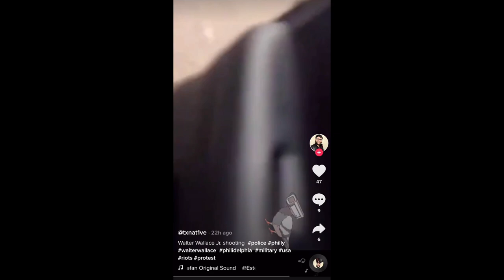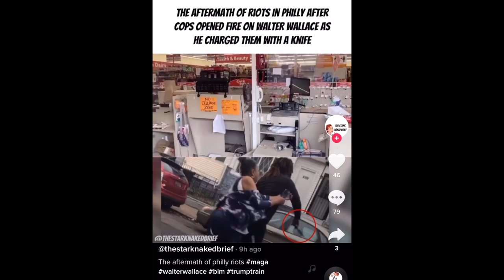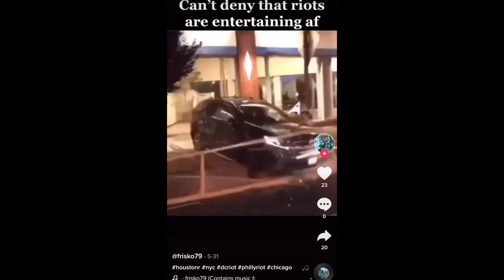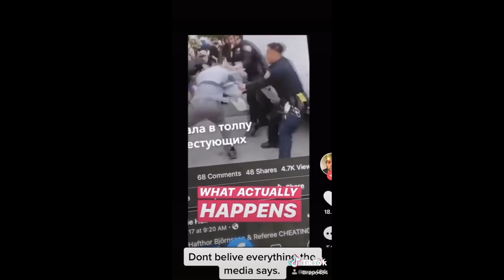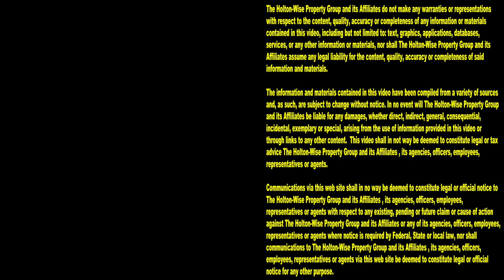BLM Riots After Police Shooting of Black Men in USA | Tenants From Hell 45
The fatal shooting of Walter Wallace Jr by Philadelphia Police is another one of the many Police shootings of black men that have been riddled with controversy & black lives matter protests in 2020. This shooting sparked continued looting, riots & violence all over America. The 45th episode of The Tenants From Hell Show is a riot compilation of some of the most graphic first hand violence that the cable news networks refuse to show you.

📺 ADDITIONAL RIOT COVERAGE

📺 HELPFUL RESOURCES